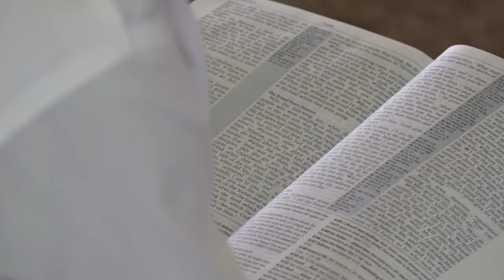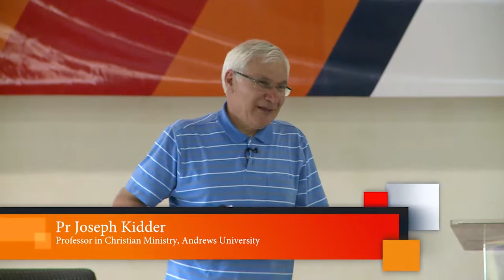Session 5 - Dr. Joseph Kidder - The God of Miracles